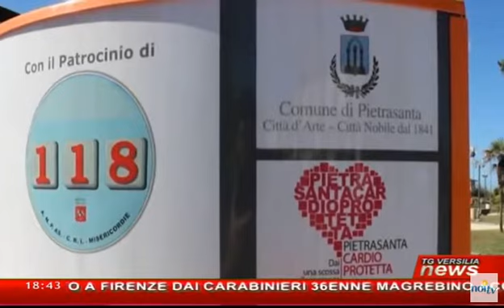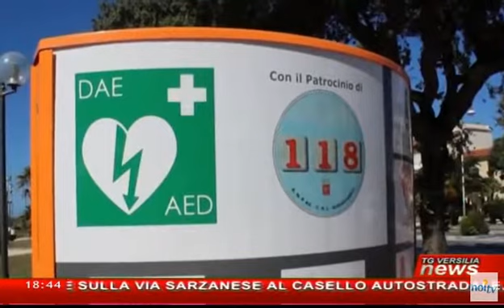Salute: Pietrasanta Cardioprotetta, salvato dal defibrillatore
Turista vivo grazie al defibrillatore e alla bravura dei soccorritori. Pietrasanta cardioprotetta, la rete di defibrillatori installati dall’amministrazione comunale guidata da Massimo Mallegni su tutto il territorio, salva la prima vita. Domenica sera, in via Versilia, un uomo sulla quarantina intorno alle 20,30, è andato improvvisamente in arresto cardiaco ma è stato subito soccorso da due volontari, che hanno praticato il massaggio e la ventilazione, e poi dal medico fuori servizio del 118 Versilia Adriano Tognoni e da Carlo Paoli, barman del bar Margherita e volontario della Misericordia di Camaiore.
PUBBLICITÀ

La prontezza dei soccorritori e la vicinanza del defibrillatore posizionato proprio all’ingresso della frazione di Marina di Pietrasanta, in piazza XXIV maggio, affollatissima come ogni sera d’estate, ha consentito di salvagli la vita. La colonnina contenente il defibrillatore collegato al servizio di pronto intervento del 118 è stata attivata da alcuni mesi con l’obiettivo di assicurare una copertura ampissima in caso di emergenza, e così è stato. La postazione di Tonfano, telecontrollata e collegata 24 ore su 24 con il 118, si aggiunge alle altre due pubbliche, già presenti in piazza Duomo, nel centro storico, e in piazza a Strettoia. “È stata dimostrata l’importanza, l’utilità e la giustezza di un investimento per la tutela e la salute dei cittadini e turisti che ha permesso di contribuire a salvare una vita – spiega Giacomo Vannucci, consigliere comunale che ha coordinato la formazione dei volontari, e prosegue – la presenza del defibrillatore è stata fondamentale così come è stata fondamentale l’azione dei soccorritori. La macchina dei soccorsi ha funzionato bene e ha permesso di essere qui, oggi, a parlare di una vita salvata”. A intervenire è anche il sindaco, Massimo Mallegni che ringrazia ed elogia i “soccorritori per la prontezza, l’abilità e l’altruismo con cui sono intervenuti nel salvare una vita. Pietrasanta ha dimostrato, anche in questa occasione, di essere una città all’avanguardia, attenta e pronta ad affrontare ogni tipo di emergenza”. Attualmente sono tre le postazioni 'on the road' che vanno a sommarsi ai 12 dispositivi, piazzati in 7 impianti sportivi (tra cui i campi da calcio dello Iare e Pedonese), in 3 centri civici, al centro dell’Osterietta e a palazzo comunale. Il progetto, come noto, prevede anche la formazione dei cittadini che, in caso di bisogno, devono essere in grado di usare gli apparecchi salva-vita. Sul sito del comune di Pietrasanta è stata aperta una sezione con la mappa dei luoghi pubblici dotati di defibrillatore e tutte le informazioni utili sulla normativa, sull’utilizzo e sulle modalità di contribuzione per sostenere l’acquisto di nuovi dispositivi (è stato attivato un conto corrente destinato a raccogliere le donazioni di privati ed aziende per potenziare la rete di apparecchiature sul territorio).